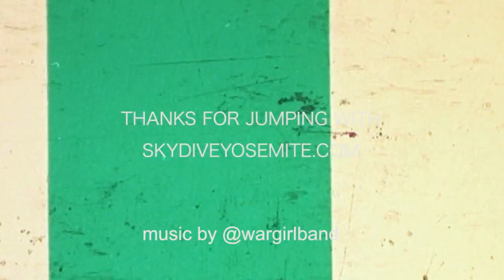Tatum Goes Skydiving At Skydive Yosemite!